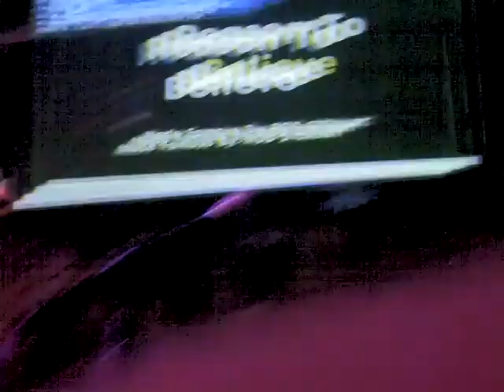bex craigs leaving party @ blue cheese song 3 supa bads reason 2 belive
fooken amazing big smiles on this one